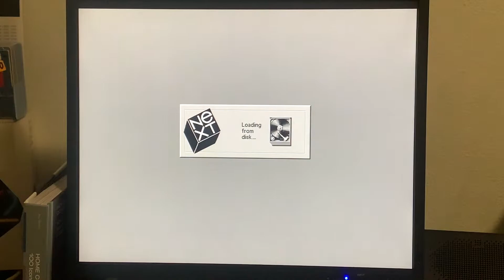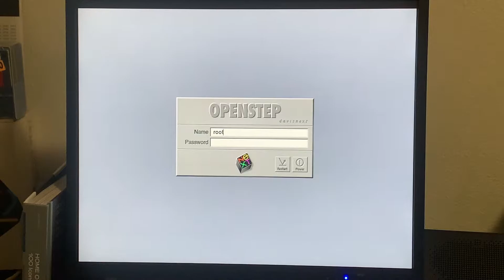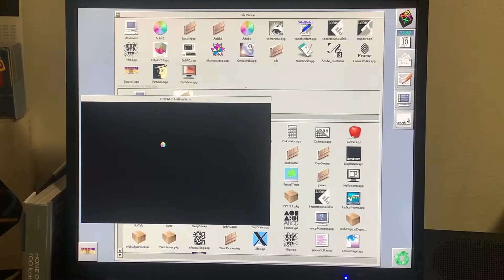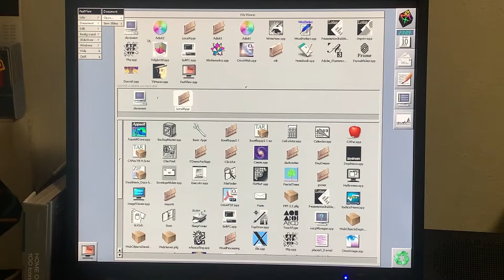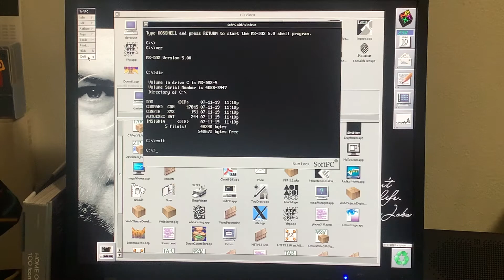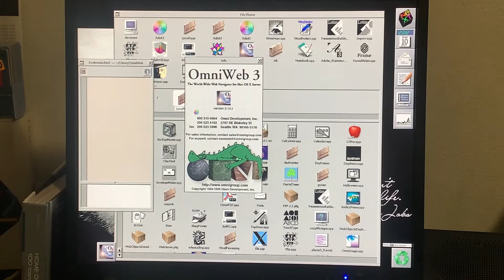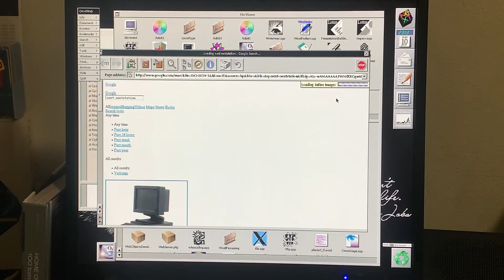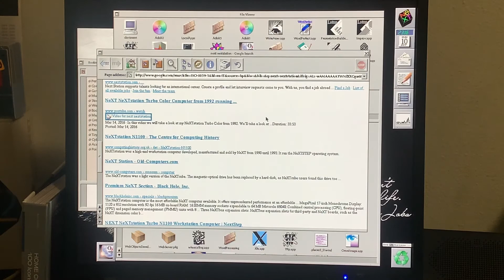NeXT NEXTSTATION Turbo Color (1992) runs OpenSTEP 4.2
68040 Motorola CPU, 33Mhz Unix workstation able to play MP3 over NFS and surfing web